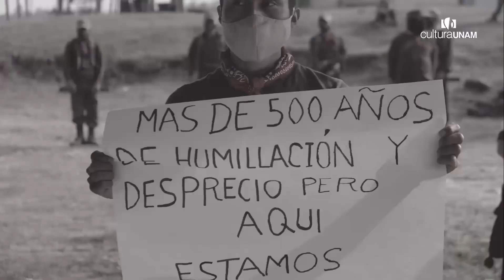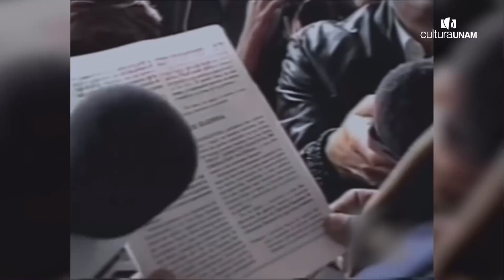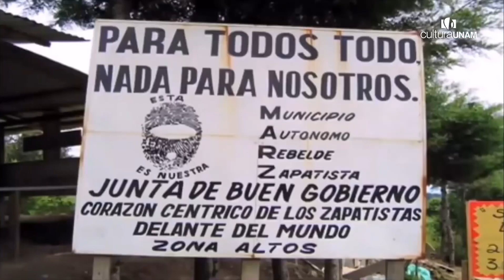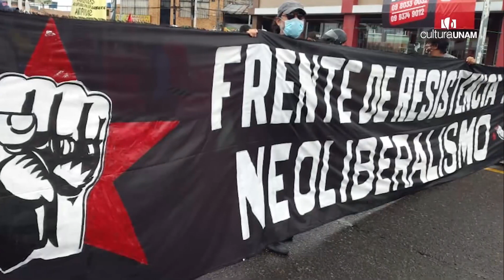30 años del histórico levantamiento zapatista de 1994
EZLN El próximo 1 de enero se cumplen 30 años del histórico levantamiento zapatista  En este video de